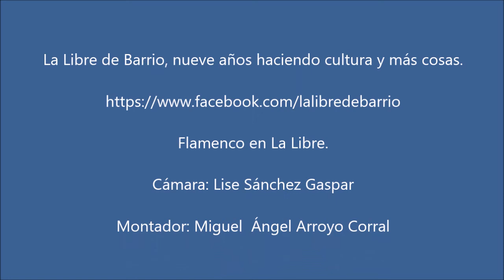Israel Cerreduela, Taranta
Israel Cerreduela, tocaor de la escuela de Cañorroto, en la Libre de Barrio, el 24 de abril de 2022.